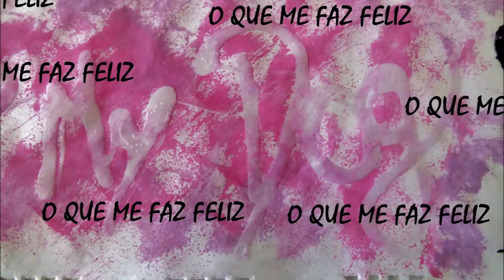Saudemental alunos oquemefazfeliz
De uma parceria entre a Educação e a Saúde...resultou este vídeo com respostas à pergunta "O que te faz feliz?"